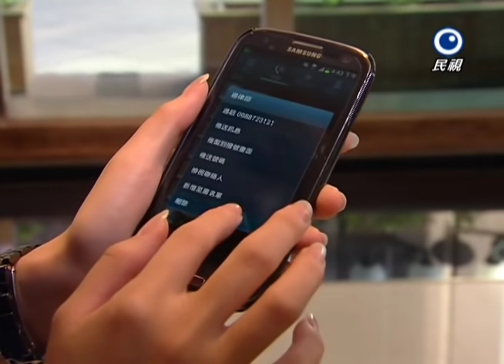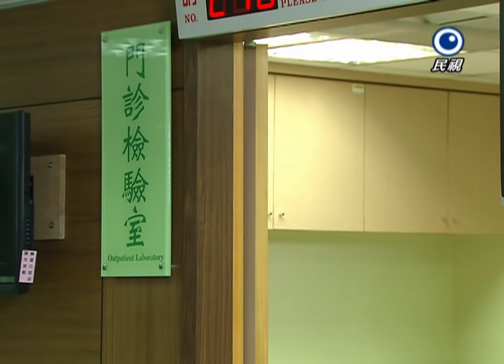風水世家 Feng Shui Family Ep 312